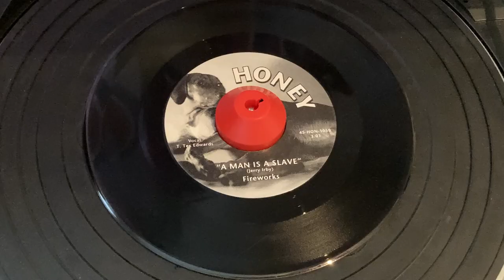Fireworks (featuring T. Tex Edwards) "A Man Is A Slave/Dark Angel" 7" Side A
Fireworks (featuring T. Tex Edwards) "A Man Is A Slave/Dark Angel" 7"
Honey Records (1995)
Side A - A Man Is A Slave (by Jerry Irby)